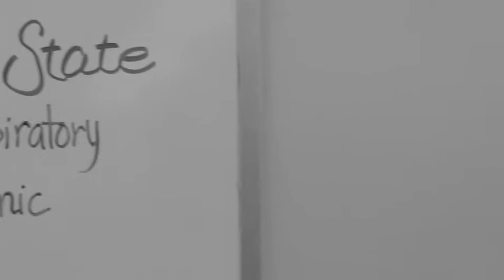LUNG & THORAX trailer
A Health Assessment assignment created for educational use only.
All references and resources used are listed in the video.

California State University, Fresno
BSN Program
Graduating class Fall 2017

published 03/05/15